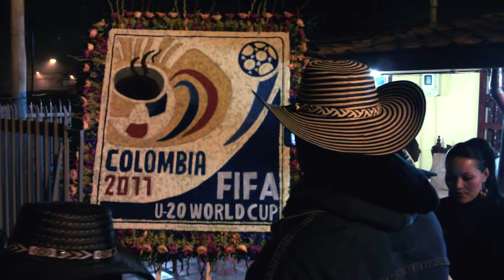Silleta mundialista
Noche de elaboración de silletas en Santa Elena, en la víspera al Desfile de Silleteros.
En pleno mundial no podía faltar una que hiciera alusión al evento.